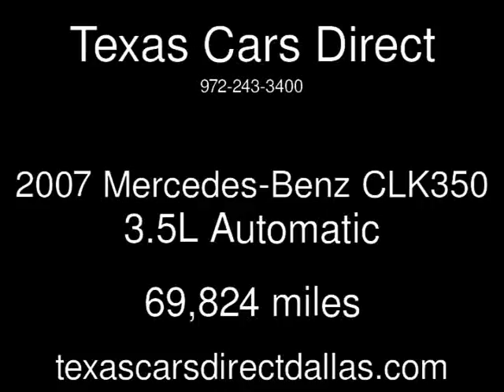2007 Mercedes-Benz CLK350 3.5L Used Cars - Dallas,Texas - 2013-11-15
See more details about this used car This 2007 Mercedes-Benz CLK350 3.5L with 69,824 miles is for sale at Texas Cars Direct.